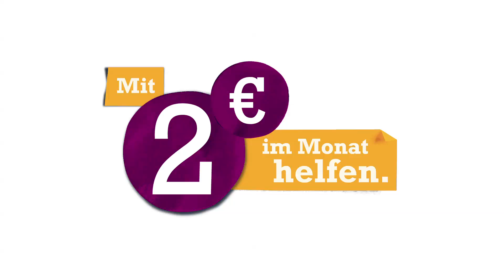Mit den Wise Guys in Südafrika: Tag 1 - Unterwegs in Kapstadt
"Im April 2015 weihen wir das Wise Guys Zentrum in Südafrika ein. Mit eurer Unterstützung wird aus einem Traum Wirklichkeit." sagte Eddi vor einigen Monaten. Jetzt sind die Wise Guys vor Ort und was sie dort erleben, berichten sie im Videoblog.